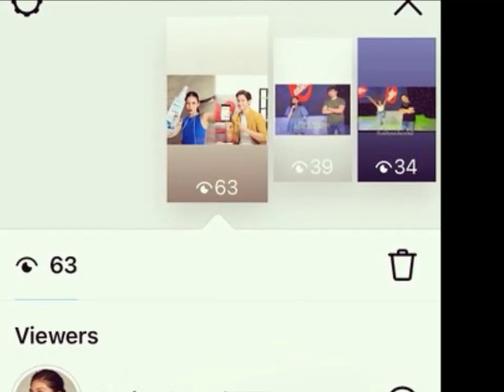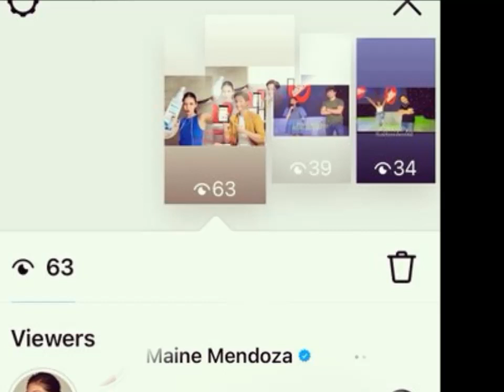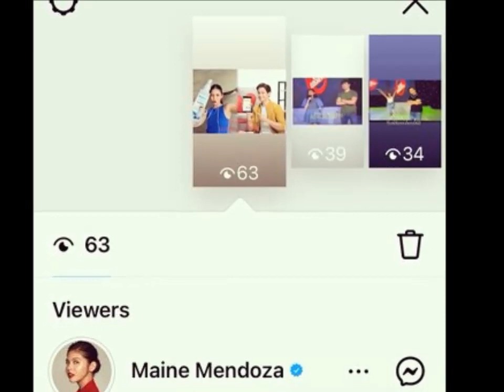AYAN!!! MAINE NAG BIGAY DIN NG HINT, PAG LIKE SA LARAWAN NILA NI ALDEN NA BUKING…